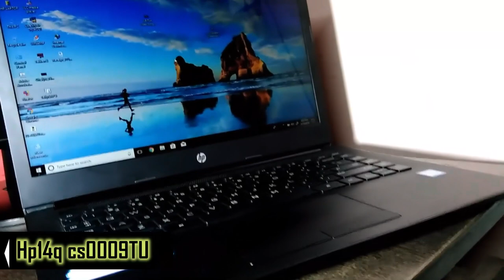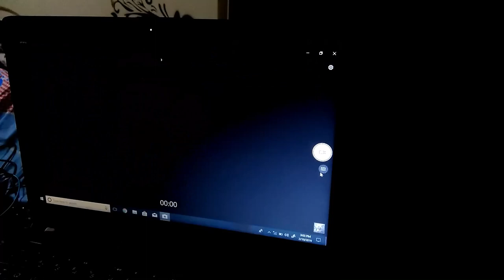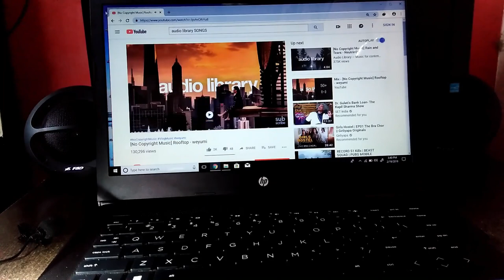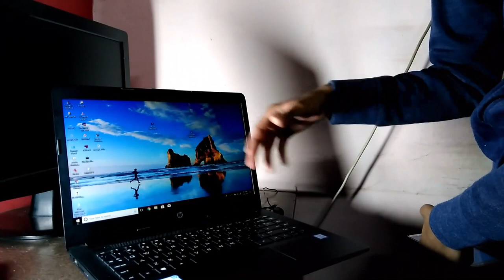Hp Laptop 14q cs0009TU Review | Budget Laptop 2019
Hey Guys
In This Video I Will Do a Review Of My Hp Laptop Model No.14q-cs0009TU This Laptop Basically a Budget Laptop Under 30,000Rs and Maybe The Best Laptop In The Price Range Of 30k So I Will Do a Review Of This Laptop and Hope You Like This Review.

Specs -
Processor -  Core i3 7th Generation
OS              -  DOS
Screen Size - 14inch
Weight       -  1.47kg

Queries -
Hp Laptop 14q cs0009TU Review
budget laptop under 30,000Rs.
hp laptop under 30k
best budget laptop hp